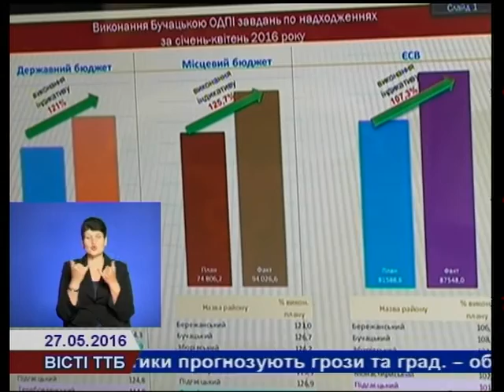Влада та громада обговорили перспективи розвитку Бучаччини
Максимальне наповнення місцевих бюджетів, збільшення робочих місць та підвищення середньої заробітної плати в області, аби більше ніколи не пасти задніх у соціально-економічному розвитку – таке завдання ставить перед собою керівництво Тернопільщини. На цьому, зокрема, наголошував очільник краю під час зустрічі з керівниками, підприємцями та пересічними жителями Бучацького району.